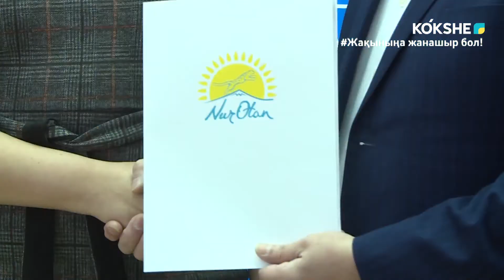«NUR OTAN» ПАРТИЯСЫ: ҮКІМЕТТІК ЕМЕС ҰЙЫМДАРМЕН ТЫҒЫЗ ҚАРЫМ-ҚАТЫНАС